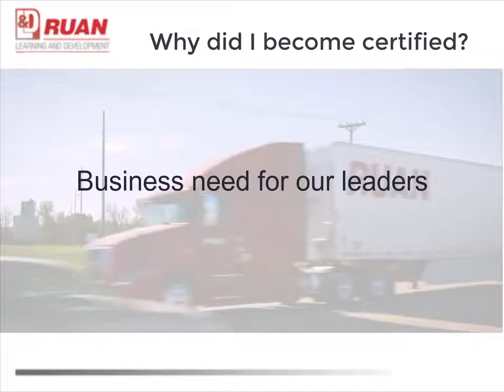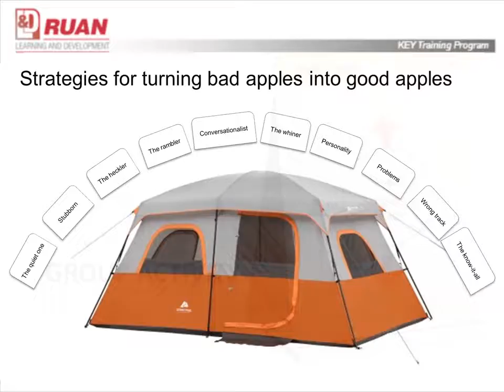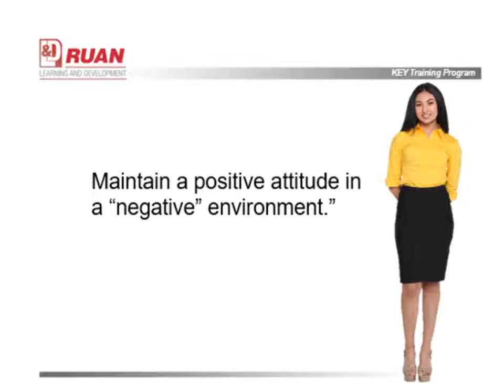Attitudes in the Workplace Testimonial Ruan HD 720p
Get Certified in Attitudes in the Workplace and begin adjusting attitudes and improving company culture!